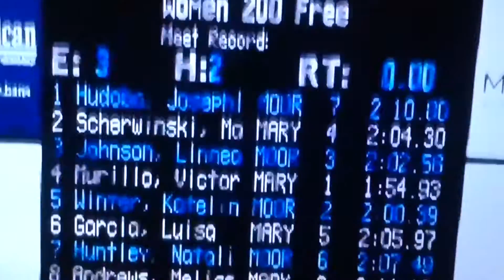200 YDS free, Victoria Murillo University of Mary ND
200 YDS FREE UMaryswimming, Bismark ND oCT. 2018